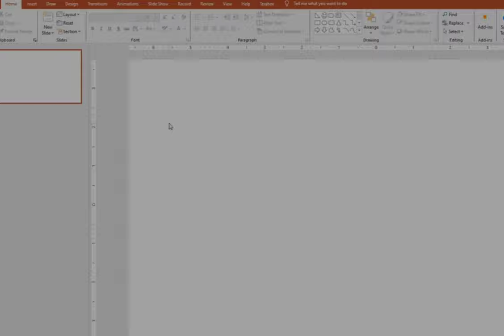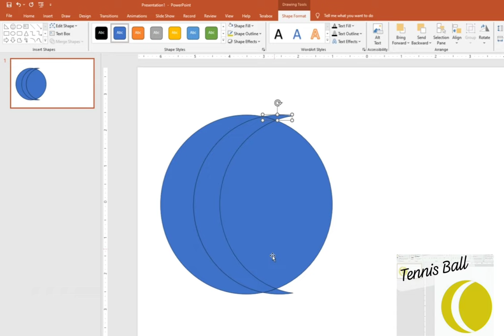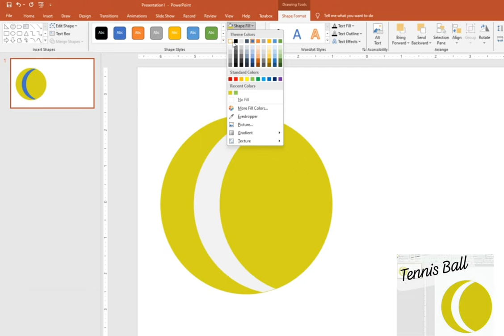How to make tennis ball in PowerPoint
Create a realistic tennis ball animation in PowerPoint for your YouTube videos. Begin by drawing a vibrant yellow circle as the base, then add curved texture lines and intersecting seams to mimic the ball's surface. Introduce a shadow beneath for depth. Apply dynamic animations like bouncing or rolling, adjusting transparency for a 3D effect. Record the animation using PowerPoint's feature, then export the presentation as a video file. This engaging tennis ball animation is ready to enhance your YouTube content with a touch of realism